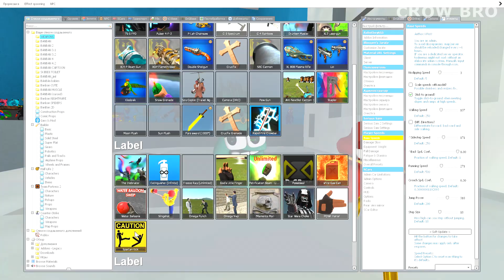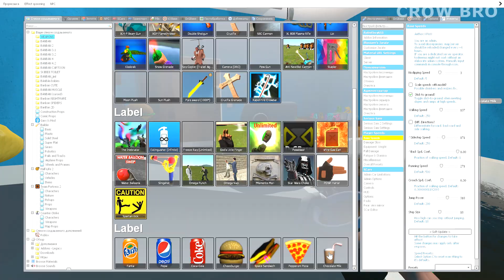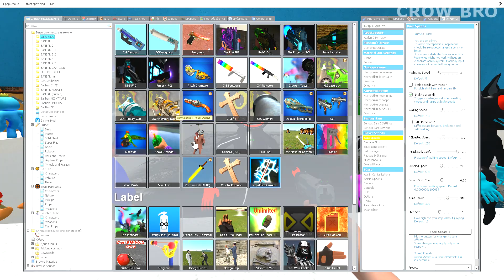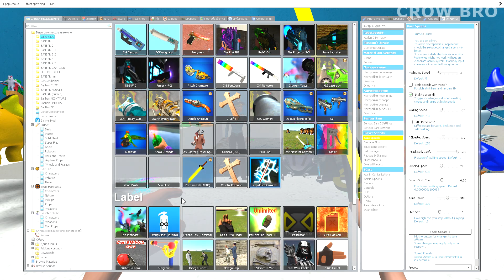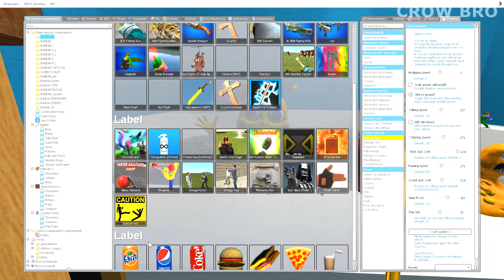GARTEN OF BANBAN FNAF BATHROOM MEGA PUNCH AND SPARTAN KICKING in Gmod !